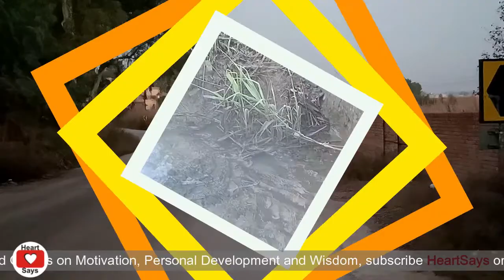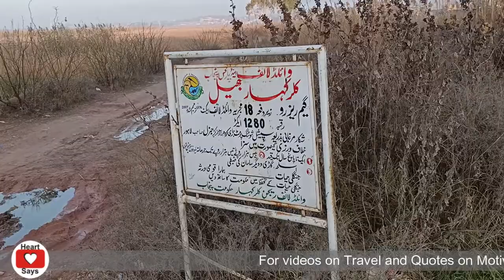kalar kahar swaik lake | morning walk near takht e babri | pardesi (migratory) birds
Join me on an extraordinary adventure as we uncover the marvels of a morning walk near Takht-e-Babri and the enchanting world of Pardesi (Migratory) Birds at Kalar Kahar Swaik Lake. 🌄 Immerse yourself in the tranquility of nature and the beauty of these migratory birds in their natural habitat. This video captures the essence of a serene morning walk and the stunning avian visitors that make it even more magical. Don't miss out on this unforgettable experience!

Time Stamps :
00:00 - Intro
00:47 - kalar kahar jheel morning walk
09:20 - Takht e babri direction